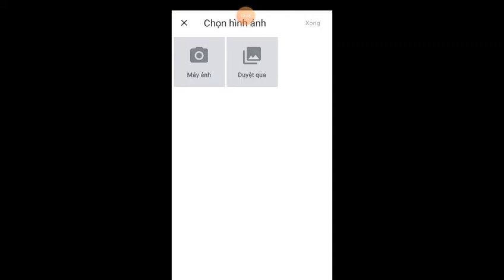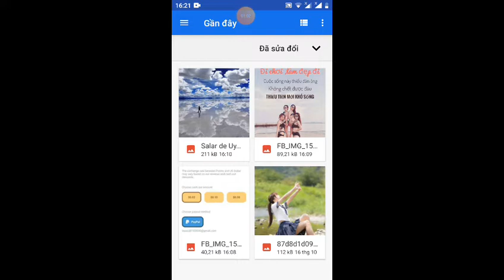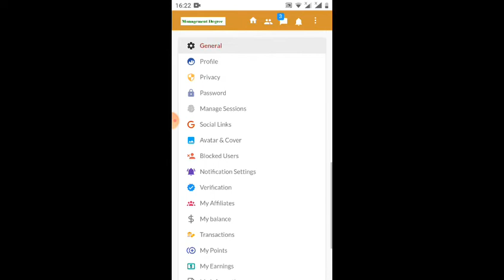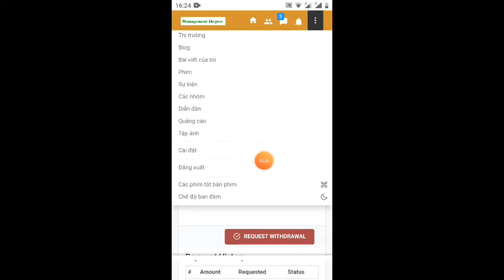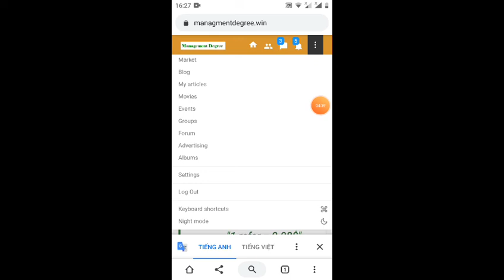website đăng Ảnh kiếm tiền chiến mau min rút 0,5S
mọi người  nhớ đăng ảnh và bài viết khác nhau để tránh việc ảnh hưởng rút tiền
mọi người vào đăng ký
đầu tiên là tên phải có số không quá 32từ
nhập mail
mặt khẩu
xác nhận mật khẩu
chọn ảnh đại diện là xong kiếm tiền